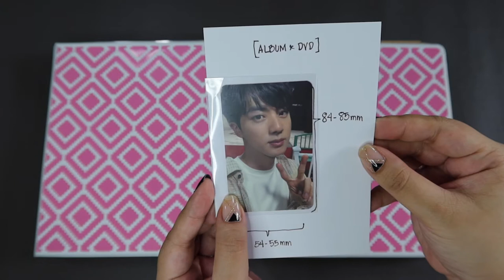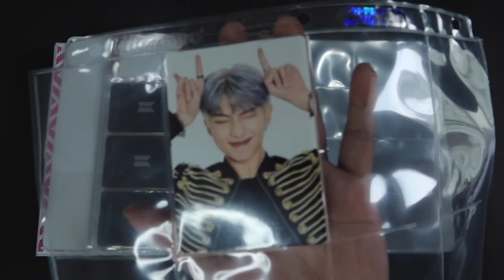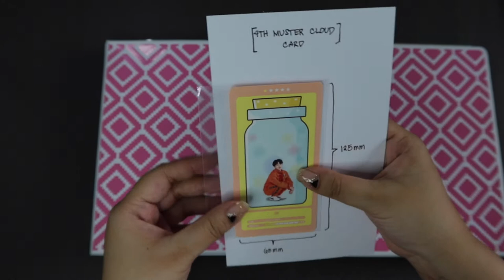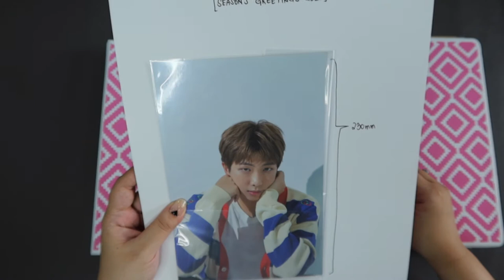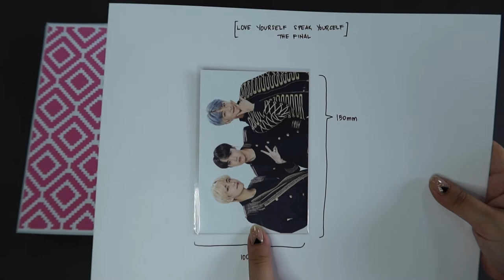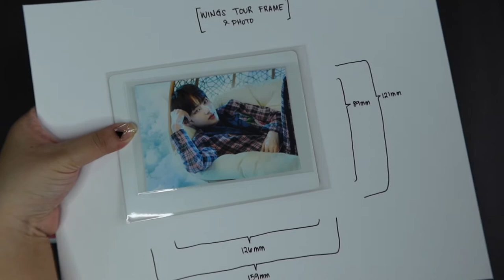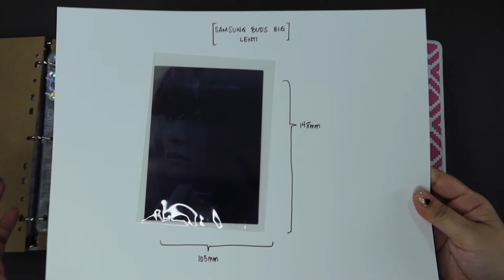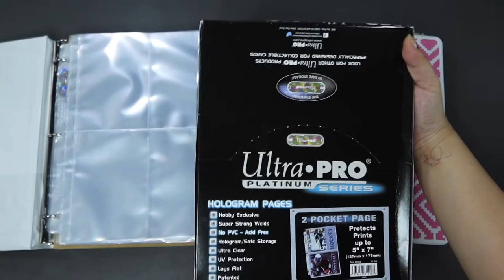BTS / KPOP Photocard Binder Set Up for Beginners - Types of Photocards & Supplies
UPDATE: I actually switched a few of the materials that I mentioned in this video to new ones. The biggest change was changing from the Ultra Pro 8-pocket pages to the 8-pocket pages of this UK-based seller I would recommend using these new 8-pocket pages instead. You can check out this video where I show the switches I've made

Annyeong! The time has finally come for me to set up my photocard binder. I am still using my toploader storage system but as my collection has grown, it just made more sense to include a binder system too.

When I was planning for my photocard binder, I was really overwhelmed by the types of photocards and kinds of supplies that are available. That's why I wanted to share a video to help those who are about to start their own photocard binders. In this video, I go in depth with the different types of BTS photocards that I have--sharing the measurements of the cards, what sleeves to use and what pocket pages to keep them in. This is a LONG video but I hope it helps anyone out there who is a little overwhelmed by setting up their binders--just like how I was!

Finally, don't stress too much! Binders are meant to evolve and change as your collection grows. That's the beauty of this system. Just start your binder and make the changes as you see fit whenever you want.

Hope this was useful! :)

PRODUCT LINKS: I couldn't find them all but below are what are available. Do note that I live in Singapore and some of these links might only work in my geography. If the links don't work for you, don't fret! Like what I said in the video, your best best for supplies are shops that sell specialty board games or trading cards because they will likely also have supplies to preserve the cards. E-commerce sites like Amazon, Lazada and Shopee (for those who live in Southeast Asia) are also convenient places to search for supplies. Online marketplaces like Carousell and eBay are best for finding pocket pages because these sellers can sell them by the piece and you can order just what you need instead of ordering a box of 100 sheets in one go.

SOFT SLEEVES:
1) KMC Perfect Hard Card Barrier Sleeves (for Album & DVD)
2) Crystal Clear Bags by Clear Bags:
3) Ultra Pro Sleeves:
4) Sleeve Kings (various sizes for special-sized cards) (You can also check out your local gaming shops who might be carrying this brand or something similar. I got mine from a Singaporean gaming shop)

POCKET PAGES: Ultra Pro & BCW are easily searchable on Amazon or any e-commerce site that's available in your country. If you are just starting out though, try to search in your local online marketplaces for sellers who sell them by the piece so that you don't buy way too much. You can also see which kind of pocket pages you'll be using the most and just buy the bulk pack from Amazon, etc for that particular type. For me, I bought the 100s packs for UltraPro 2-pocket, 4-pocket and 8-pocket because I know that those are the ones that I need the most.

BINDER: Just find any 3-ring binder that is sturdy enough to carry the weight of all the photocards you'll be storing. These are the ones I got